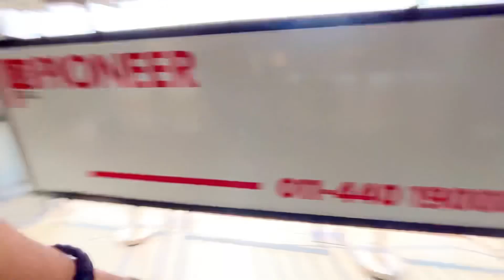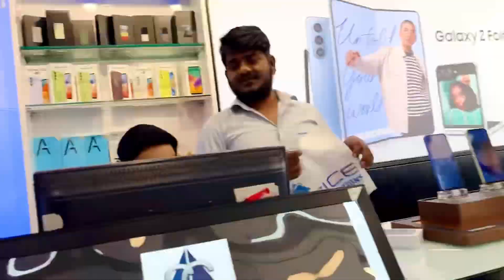IPHONE 13 BUY AT APPLE STORE || iPhone 13 lake a chuke h